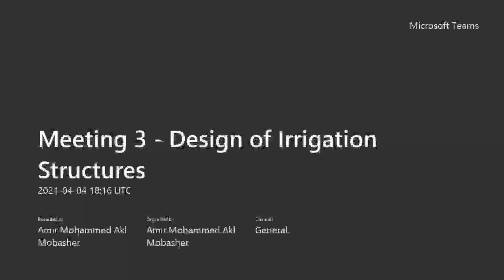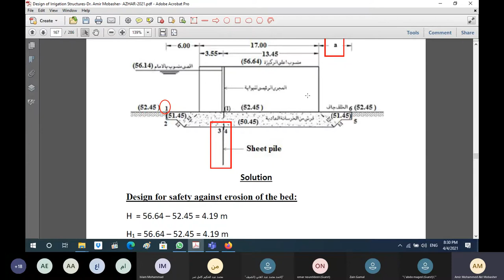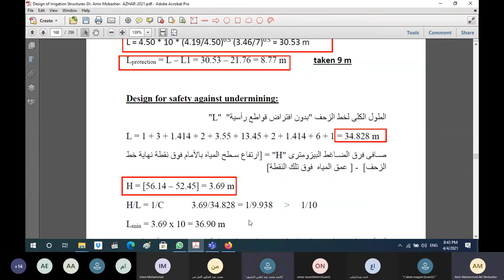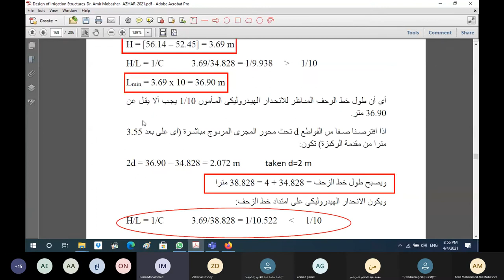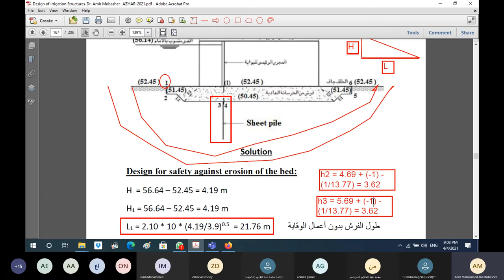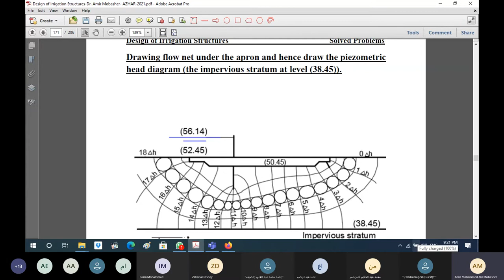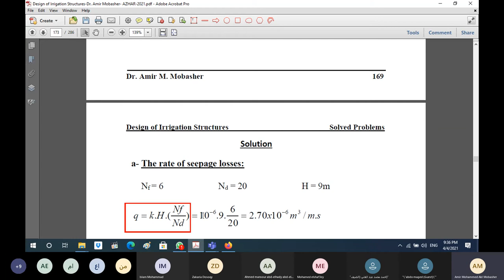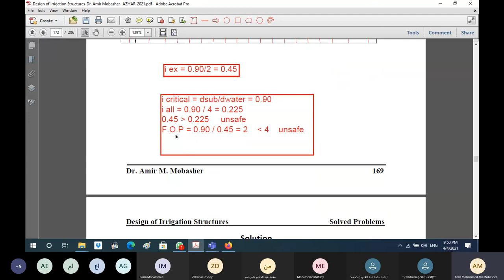Design of Irrigation Structures - Solved Problems on Design of Apron - Dr. Amir Mobasher